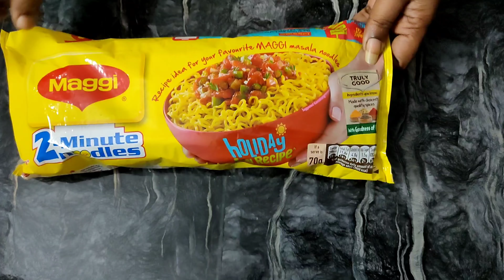Vizag beach famous egg maggi/ egg noodles/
Egg Maggi
Ingredients
Maggi family pack 1
Water 6cups
Onions 2
Cooking oil 2-3tbsp
Chat masala powder half Tsp
Eggs 6nos